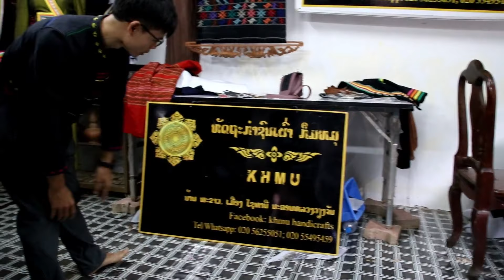Khmu handicraft - ຮ້ານຫັດຖະກຳເຜົ່າກຶມມຸ